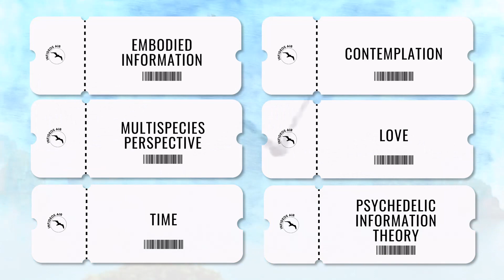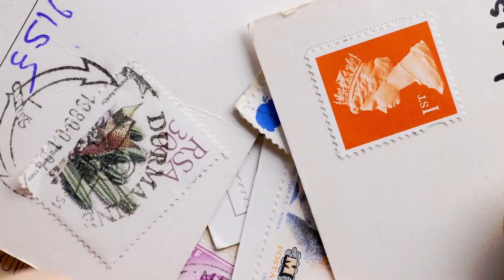Introduction to the Series (Episode #1 of An Archipelago of Information Science)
This video series, An Archipelago of Information Science, explores ideas on the frontier of Information Science. It enacts the metaphor of an island chain—an archipelago—of incipient concepts existing still somewhat offshore, but within sight, of the Information Science "mainland." Viewers are taken on an archipelago adventure, guided by a seagull avatar of Professor Jenna Hartel.  There are several destinations, namely: Embodied Information, Contemplation, the Multispecies Perspective, Love, Time, and Psychedelic Information Theory. At each stop on the journey, the featured concept is defined and situated within the history and literature of Information Science. A Conclusion to the Series provides succinct highlights and thought questions from each island, in the form of postcard messages to students. The archipelago concept was developed for an invited presentation at the 2023 European Conference on Information Literacy (Krakow, Poland). A free souvenir map that summarizes the series is available The description box, below each video, contains selected resources on the topic from the Information Science literature. Of note, in December 2023 this video series contains 7 episodes (featuring 5 islands); an additional island, Time, will be uploaded shortly.

00:00—Welcome to Information Science
00:09—The Purpose of the Video Series
00:42—The Real Geological Perspective on Archipelagos
01:06—The Metaphor that Organizes the Video Series
01:27—Your Boarding Passes (the Island Destinations)
01:46—Preparations for the Journey
01:57—For My Part...
02:04—Looking Ahead to the Conclusion
02:11—How Will We Travel?